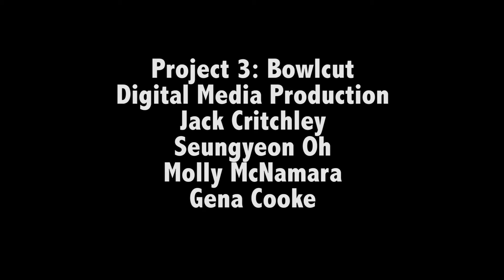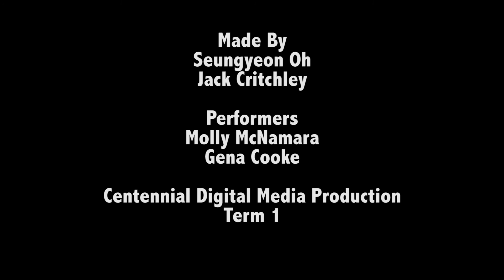Project 3: Bowlcut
An assignment I did for Centennial.